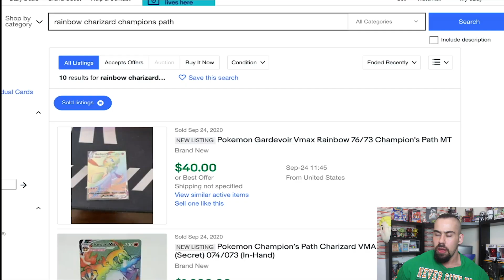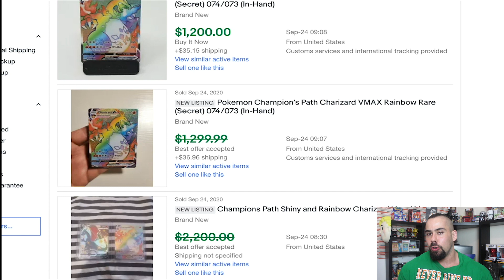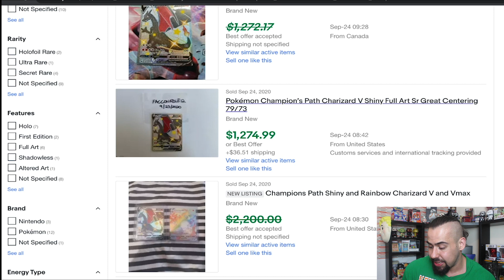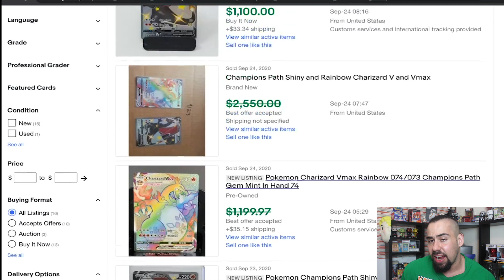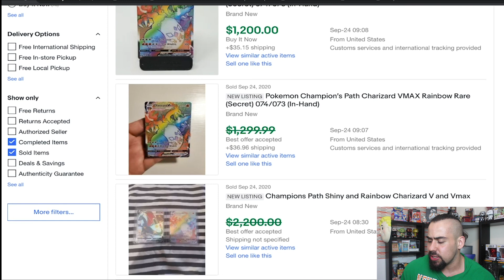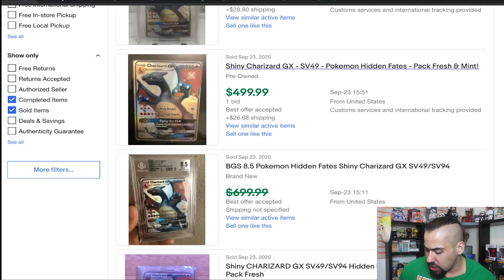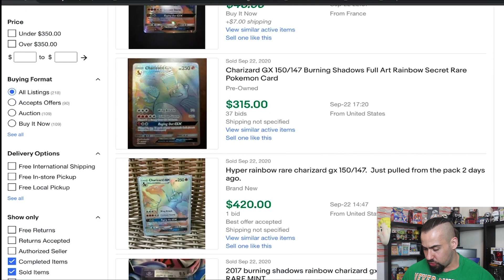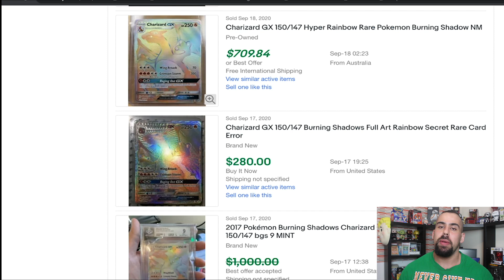Champions Path Charizard Cards Selling for OVER $1000 !? Shiny Charizard V & Rainbow Vmax Charizard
Champions Path Charizard Cards Selling for OVER $1000 !? Shiny Charizard V & Rainbow Vmax Charizard Prices before the set has even released.

Thanks for checking out the Pokemon Card Classic. This is a series dedicated to my love, passion and collecting of classic pokemon cards.

I reply to all comments - so drop a comment or question down below

Got a video suggestion? Drop it down in the comments below!
On this channel i mainly talk about wizards of the coast, wotcpokemon, vintage pokemon cards and classic pokemon cards from the wizards of the coast pokemon card era. The sets I collect are pokemon base set and 1st edition pokemon base set boxes and cards , pokemon jungle cards, pokemon fossil cards, team rocket pokemon set, pokemon gym hero cards, pokemon gym challenge cards, neo genesis, neo discovery, neo destiny and neo revelation pokemon cards. I stopped collecting when the Pokemon Legendary Collection was released. I love the pokemontcg and opening pokemon tcg booster packs and doing pokemon booster box opening videos.